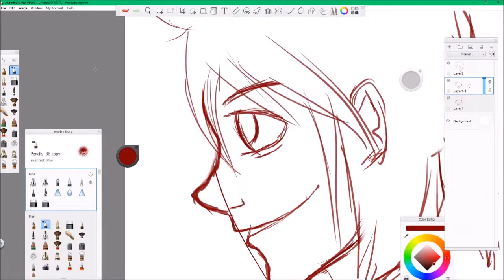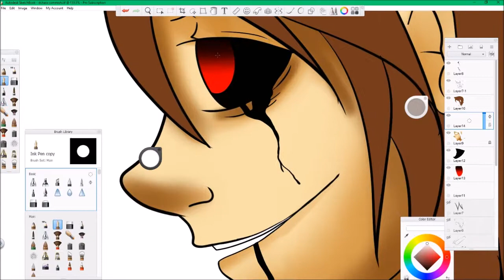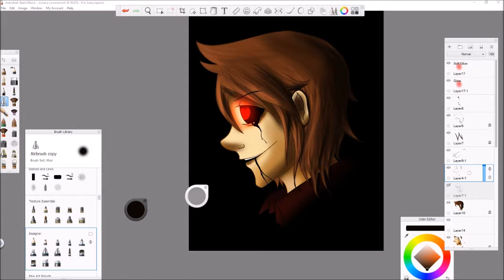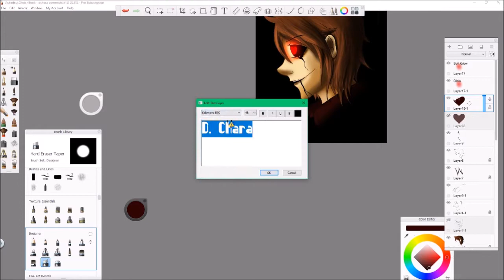Dark Chara Commission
For StrikeYoko of Deviantart! Thanks for the commission as well as the awesome support! I hope you enjoy the speed paint and have an epic day!